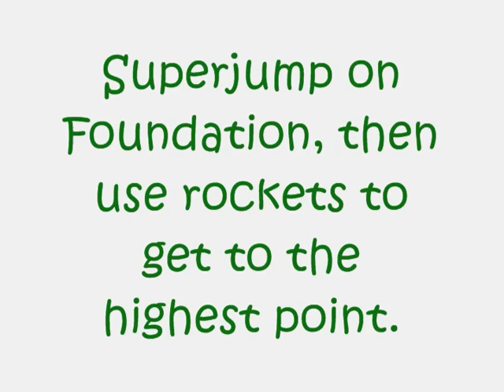Halo 2 - Foundation Superjump and then Highest Point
Doing the superjump, and then getting to the highest point on Foundation.
Song is Harder, Better, Faster, Stronger by Daft Punk!  Sorry, but no explanation on how to do the jump in this video, but will upload a htdiy video on it soon.